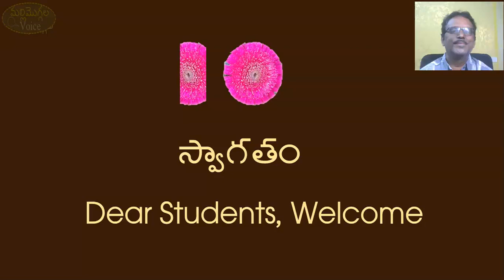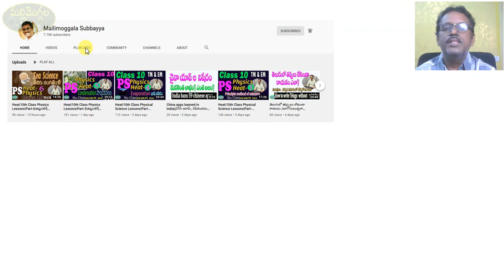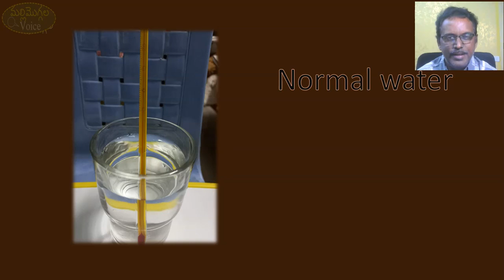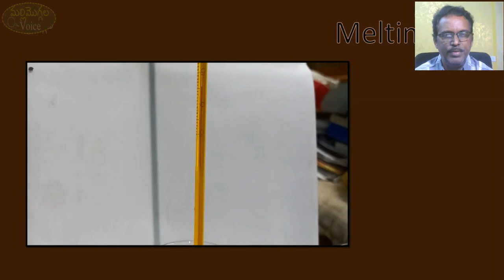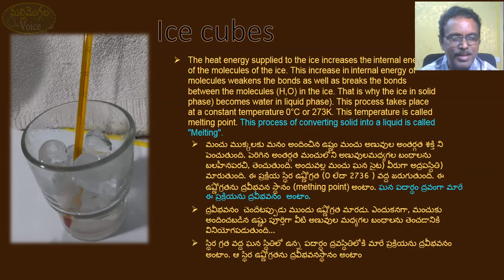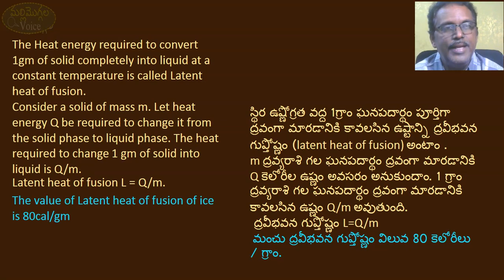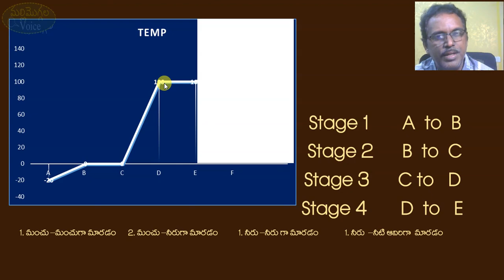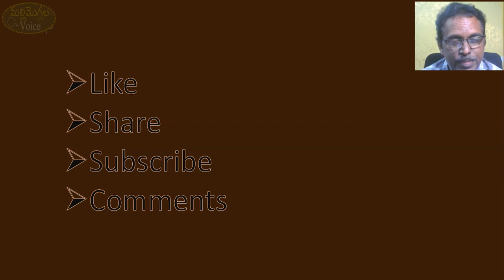Heat|10th Class Physics Lessons|Part-7|ఉష్ణం|టెన్త్ క్లాస్|Melting Point|ద్రవీభవనం| X PS (EM&TM)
Melting and Melting Point  Explained with Animation and Activities    From Monday to Friday -5 days- Every day at 6.30 am one video.Ice cubes melting, melting science, What is melting, value of Ice melting point ,Determination of melting point
10th Class PS  Lessons for Regular Students  from me. Concept wise videos.

Temperature and Kinetic Energy, Heat  introduction, cold, hotness,Heat equilibrium,
Heat lesson, Heat physics, Heat equilibrium, Heat-Kinetic energy,10th Class AP & TS
mY LESSONS YOUTUBE LINKS

how to get 10/10 in 10th class 2021 ?10th Classలో మీరు GPA సాధించాలి?|10/10 GPA in SSC|పదిలో పది

10 th Class PS IMP QUESTIONS with Answers
10TH PS IMPORTANT QUESTIONS
పదో తరగతి భౌతిక రసాయన శాస్త్రం ముఖ్యమైన ప్రశ్నలు, భాష్పీభవనం-సాంద్రీకరణం.
పదవ తరగతి పిఎస్ పేపర్లు
ఆంధ్రప్రదేశ్ 10 వ తరగతి పబ్లిక్ పరీక్షలు
మోడల్ పేపర్లలలో ముఖ్యమైన ప్రశ్నలు
సైన్స్ పేపరు
10th class physics important questions 2020,melting point lesson in Telugu
class 10,PS లో 4 మార్కులు, ,PS లో 8మార్కులు
important topic in 10th class physical science

Telugu model paper ,ps very important questions,heat introduction, ssc physics 10th class  lesson heat,xth class, టెన్త్ క్లాస్ పి ఎస్ లెసన్
 పిఎస్ 4 మార్కులు ప్రశ్నలు, పిఎస్ 2 మార్కులు ప్రశ్నలు,భౌతిక రసాయన శాస్త్రం లో ముఖ్యమైన ప్రశ్నలు,
పదవ తరగతి సైన్స్ లో ప్రశ్నలు
P TS SSC EXAMS
AP TS 10TH Class examinations
ts public exams
AP SSC MODEL PAPERS 2020
AP 10th Model Paper 2020 BSEAP SSC Sample Paper 2020 Blueprint Download
 AP 10th CLASS MODEL PAPERS 2020 IN TELUGU
AP 10th class examsJuly 2020 General Science 100 marks model paper
AP 1OTH CLASS  GENERAL SCIENCE 100 MARKS BLUEPRINT
2020 జూలై సైన్స్ పేపరు,class 10
పదో తరగతి  PS  పాఠాలు,physics in telugu, specific heat,విశిష్టోష్ణం,heat physics,ps condensation
xth PS( TM) XPS (EM),Melting and Freezing,యానిమేషన్ తో , Heat Boiling and Evaporation ,lesson in   Telugu, మరగడానికి , భాష్పీభవనానికి మధ్య తేడా ఏమిటి?
పదవ తరగతి మొదటి పాఠం ఉష్ణం, class 10, Evaporation and Condensation,తుషారం, పొగమంచు, dew, fog, water droplets,dew formation, fog formation
10th class physics lessons, Heat, Concept wise Lessons , Temperature, kinetic energy ,heat lesson